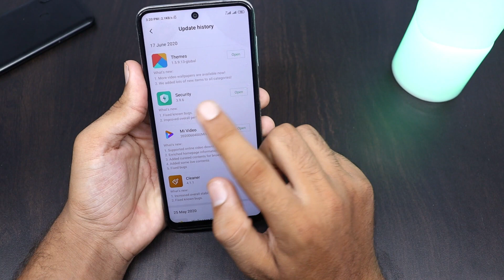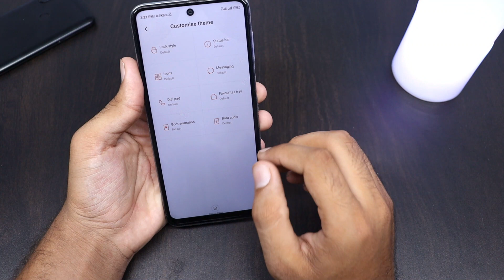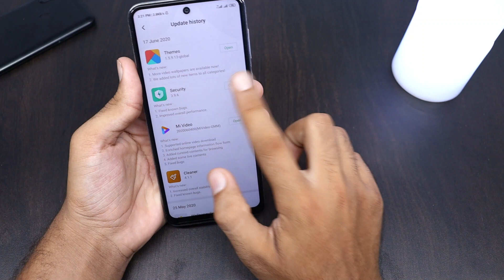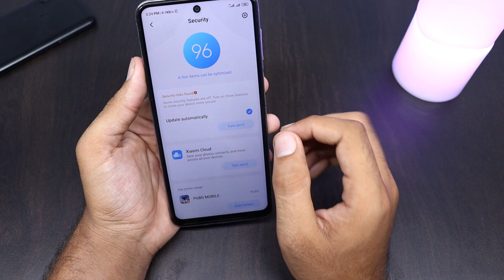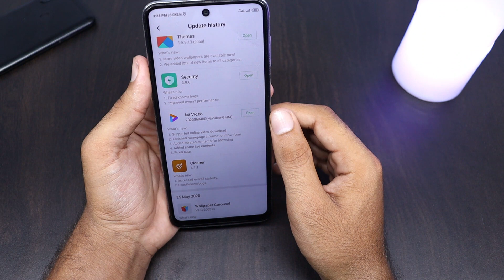MIUI SYSTEM APPS UPDATE | NEW THEME MANAGER, SECURITY, MI VIDEO | GLOBAL & INDIA ALL XIAOMI PHONES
MIUI SYSTEM APPS UPDATE | NEW THEME MANAGER,SECURITY APP,MI VIDEO | GLOBAL & INDIA ALL XIAOMI PHONES - I hope you like this video if you like den please hit the like button and don't forget to subscribe for more miui news, update, and themes.

If you have any questions then ask me here or in comments